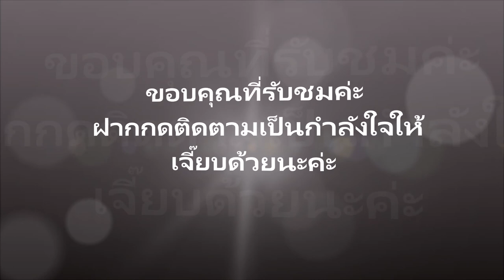EP.3 วิธีลงเฉดดิ้ง ง่ายๆ เหมาะสำหรับมือใหม่หัดแต่งหน้า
เจี๊ยบทำคลิปแบบง่ายๆนะค่ะ...ผมอาจจะเก็บไม่เรียบร้อยแต่เจี๊ยบอยากทำด้วยใจจริงๆค่ะในการแต่งหน้าแต่ละขั้นตอนให้ได้รับชมกันนะค่ะ